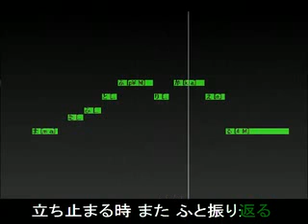【2008-05-06 | Goto Masataka(debut,demo)】 PROLOGUE: Synthesized with VocaListener- MIKU/後藤 真孝(曲)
BACKGROUND:
VocaListener : This song and speech is synthesized with VOCALOID Hatsune Miku and "VocaListener", a new technology that automatically calculates vocal parameters for VOCALOID to sing naturally, developed by Masataka Goto, a Senior Research Scientist working at the National Institute of Advanced Industrial Science and Technology (AIST).  The details of this technology will be presented on May 28th, 2008.